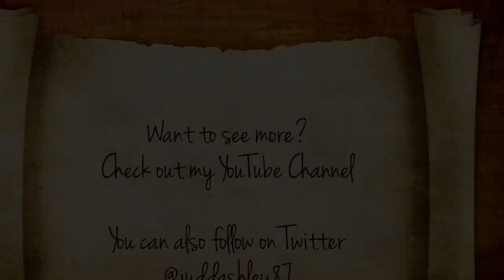Little Red Riding Hood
A 4th grade portrayal of a classic tale!